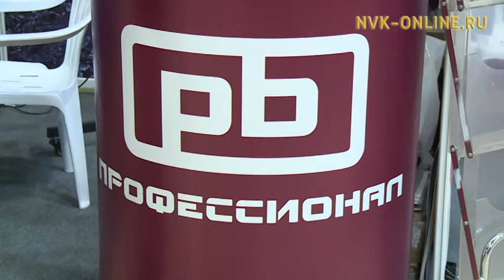В Якутске завершилась 7-я межрегиональная выставка промышленности и связи